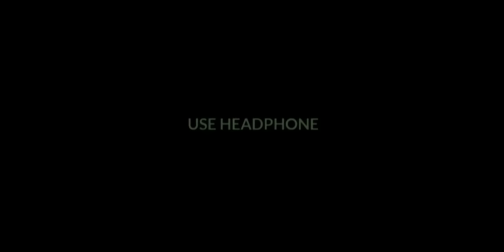CISF Ninja Commandos - Special Security Group in Action (Military Motivational)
Goosebumps Guarented 🤘🏻

This video demonstrates the tactics used by ninja commandos of CISF to counter terror attacks.

SSG, a wing of the paramilitary Central Industrial Security Force (CISF), is a specialised force like the National Security Guard (NSG) and currently has 1,200 personnel. SSG commandos, who are trained at par with NSG personnel, currently provide security to 75 VIPs under Z plus, Z, Y Plus, Y and X categories across India. Apart from providing VIP security through its SSG wing, the CISF, which came into existence in 1969, is mandated to provide security to critical infrastructure like nuclear installations, space establishments, airports, seaports, power plants, sensitive government buildings, heritage monuments and the Delhi Metro Rail Corporation.

👉 BOOKS FOR ASPIRANTS  -

🏆NDA 2021
📚NDA Practice Sets
🎯SSB OIR & PPDT Guide

HUNT0810 do not own all rights to these video clips. All the contents belong to their respective owners and I have repurposed them with educational and inspirational values to motivate the viewers for their passion if anyone has any issue with any image or video clip please email us on will remove that footage.